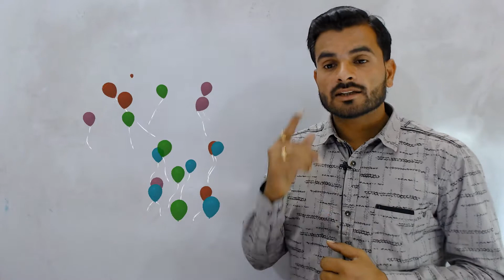कड़वी बात पर सच#gwalvanshi sir#viral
संस्थान का नाम ही काफी है. क्योकि संस्थान से बहुत से विद्यार्थी अब सरकारी सेवा में है. आप यदि चाहे तो एक बार क्लास का विजिट जरूर करे. क्लास टाइम
 7:30to9am और 11:30to1pm. 5to8pm
 plus point s.r इंस्टिट्यूट
पता-: मान सरोवर के पास. गायत्री चेतना केंद्र के बाजु में, मोहन नगर रोड छिंदवाड़ा m.p 480001

Free on youtube (gwalvanshi gs centre)

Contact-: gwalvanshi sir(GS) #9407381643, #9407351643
All competitive exams
PSC/MP POLICE/MPSI/VYAPAM/RAILWAY POLICE/JAIL PRAHARI/FOREST/

Your quaries,
Gwalvanshi gs centre
Plus point s r classes

नया बैच-: नया जोश. अब नहीं तो कब?